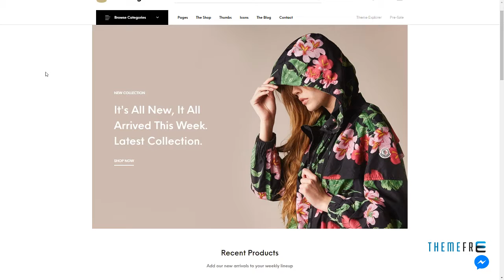The Hanger - Versatile eCommerce Wordpress Theme for WooCommerce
Columns 4+

 Layout Responsive

 Tags cart, customizer, ecommerce, mega menu, minimal, page builder, responsive, retailer, shop, shopkeeper, store, woocommerce, wpml